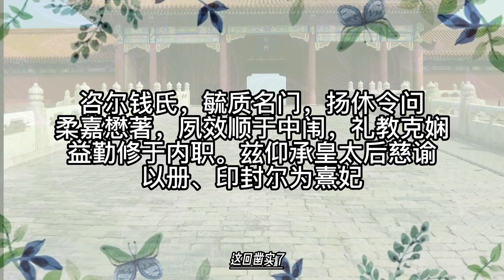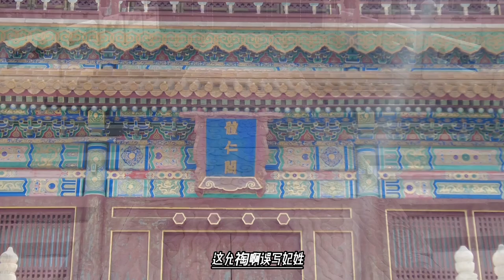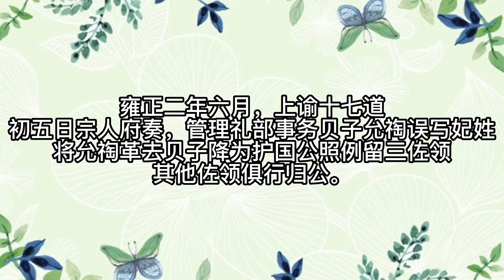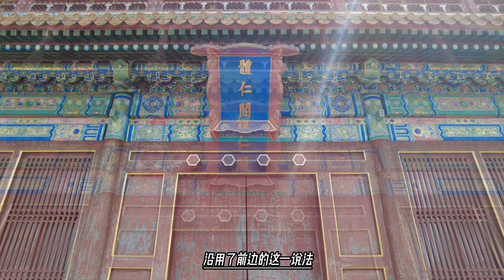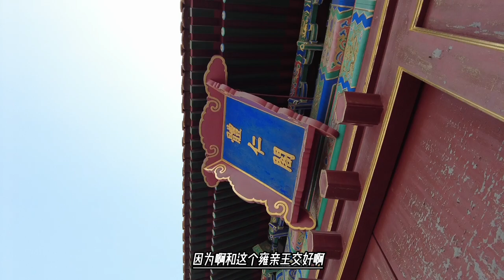乾隆自己也说不清自己的身世，民间传说太多种，掰扯甄嬛到底是谁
乾隆皇的身世之謎,歴來都是清朝最有趣、傳聞最廣最多的歴史疑案。有段時期,朝野上下、京城內外都談論着,野史筆記、民間故
事都盡情地演繹這段故事。十分熱鬧。
綜合所有的正史、野史與傳聞,乾隆的身世有如下幾種說法：
(1)乾隆生於雍和宮,母親是熹妃鈕鈷祿氏,父親是雍正皇帝。(2)乾隆生於雍和宮。母親是熱河民間女子,父親是雍正皇帝。(3)乾隆生於避暑山莊。母親是熱河行宮宮女李佳氏,父親是雍正皇帝。(4)乾隆生於避暑山莊。母親是江南女子“傻大姐”,父親是雍正皇帝。(5)乾隆生於海寧陳家。母親是陳夫人,父親是陳世倌。(6)乾隆生於雍和宮。母親是林黛玉,父親是曹雪芹。